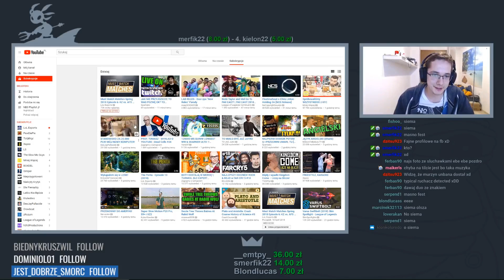#1 INTOWANIE POD PUBLIKE, KONIEC Z FIZZEM i ZED MONTAGE